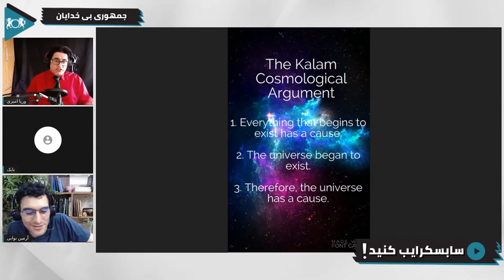۳ قانون اصلی منطق و اسرار ریاضی در جهان